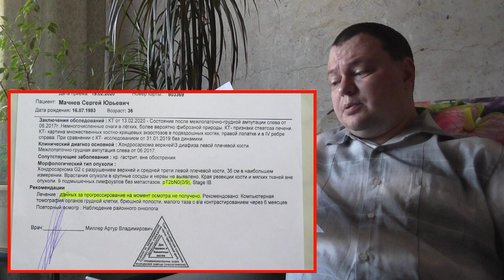МСЭ 2020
●▬▬▬▬▬▬▬▬▬▬▬▬▬▬▬▬▬▬▬ஜ۩۞۩ஜ▬▬▬▬▬▬▬▬▬▬▬▬▬▬▬▬▬▬●
Доброго времени суток!!! Меня зовут Сергей, у меня рак  - диагноз Хондросаркoма.
На настоящее время мне уже проведена операция.